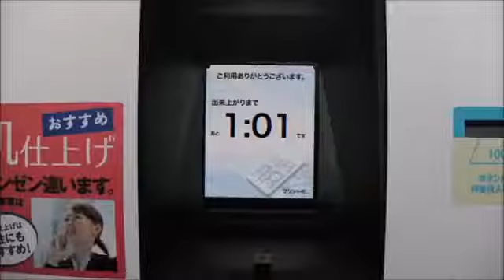ULTRAMAN ORB VS MAGA BASSER